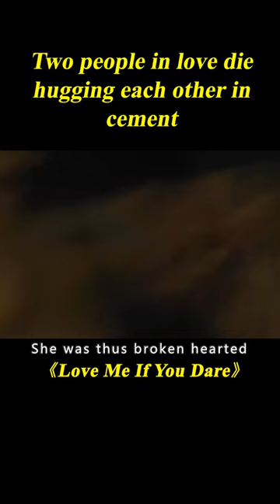Lovers Abandon Marriage For True Love, And They Are Submerged In Cement 3/3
Movie name: Love Me If You Dare

Summary: As adults, best friends Julien and Sophie continue the odd game they started as children -- a fearless competition to outdo one another with daring and outrageous stunts. While they often act out to relieve one another's pain, their game might be a way to avoid the fact that they are truly meant for one another.

Director
Yann Samuell
Writer
Yann Samuell
Stars
Guillaume Canet,Marion Cotillard,Thibault Verhaeghe